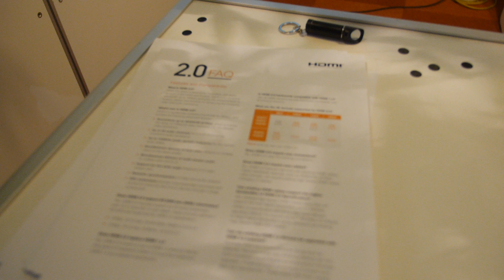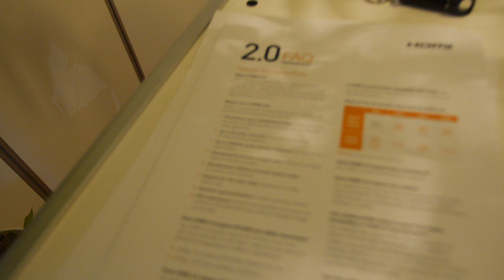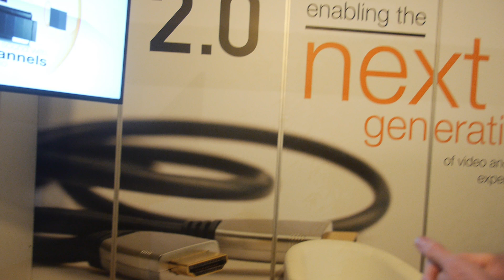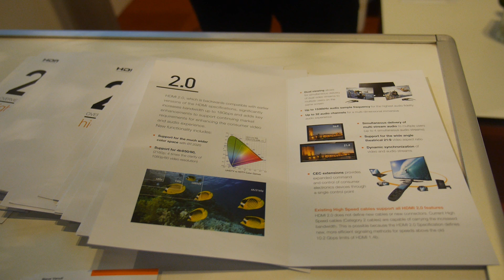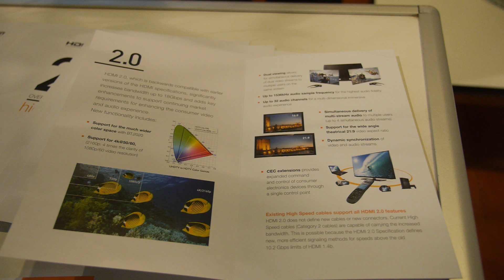HDMI 2.0 4K 60fps at 18Gbit/s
HDMI 2.0 provides 60fps support at 4K, supporting 18Gbit/s bandwidth for uncompressed 4K at 60fps, every 4K TV with 60fps support includes HDMI 2.0.